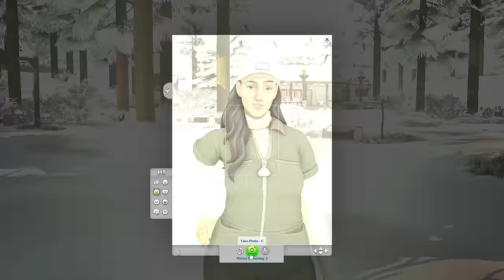The Sims 4 | Lovesick Season 3 Ep 19 - Let it Burn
"This is the last time." Lizbeth whispered to herself.

If you'd like to support me as a creator, feel free to use my code OSHINSIMS when you purchase any Sims 4 dlc on the EA App or thesims.com

How does using my code support me?